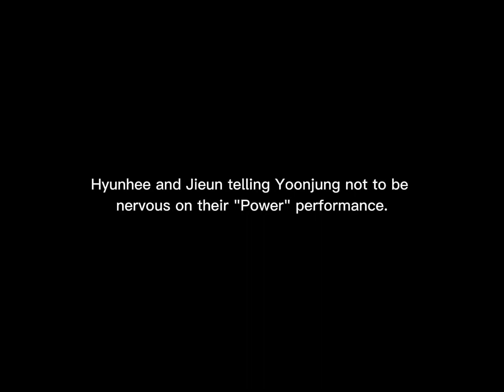Jieun, Hyunhee & Yoonjung's Friendship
Oh Jieun (오지은) is a former Black Label Trainee who joined MBC 방과후설렘 (My Teenage Girls) Survival Show. She is very talented and an all-rounder. Please do give her a lot of love and support thank you!

Kindly also follow Jieun's instagram account.

𝗣𝗟𝗘𝗔𝗦𝗘 𝗚𝗜𝗩𝗘 𝗖𝗥𝗘𝗗𝗜𝗧𝗦 𝗪𝗛𝗘𝗡 𝗥𝗘𝗣𝗢𝗦𝗧𝗜𝗡𝗚 𝗢𝗨𝗥 𝗖𝗢𝗡𝗧𝗘𝗡𝗧𝗦. 𝗧𝗛𝗔𝗡𝗞 𝗬𝗢𝗨 & 𝗛𝗔𝗩𝗘 𝗔 𝗡𝗜𝗖𝗘 𝗗𝗔𝗬!